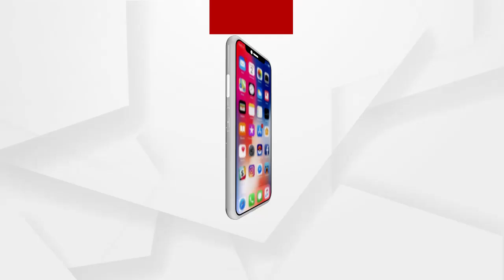Headlines 10am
ମାହାଙ୍ଗା ଦୁଷ୍କର୍ମ ଓ ହତ୍ୟା ମାମଲା...
କଳାହାଣ୍ଡି ଜିଲ୍ଲା କର୍ଲାପାଟ ଅଭୟାରଣ୍ୟରେ ଅବହେଳା ଯୋଗୁଁ ହାତୀ ମଡକ ଘଟଣା...
ଚିତ୍ରକୋଣ୍ଡାରେ ମାଓବାଦୀଙ୍କ ଆକ୍ରମଣ ଯୋଜନା ପଣ୍ଡ କଲେ BSF ଯବାନ...
କୋରାପୁଟ ଲମତାପୁଟରେ ୬ କ୍ୱିଣ୍ଟାଲ ଗଞ୍ଜେଇ ଜବତ...
22 ବର୍ଷ ପରେ ବନ୍ଧା ହେଲା ଅଞ୍ଜନା ଗଣଦୁଷ୍କର୍ମ ମାମଲାର ମୁଖ୍ୟ ଅଭିଯୁକ୍ତ ବିବନ ବିଶ୍ୱାଳ...
ସେବେ ଅଞ୍ଜନା ଏବେ ମାଳମାଳ...
ମଞ୍ଚ ଛାଡ଼ି ରାସ୍ତାରେ ଯାତ୍ରା କଳାକାର...
ନମାନିଲେ ଫେରିବ ଲକଡାଉନ...